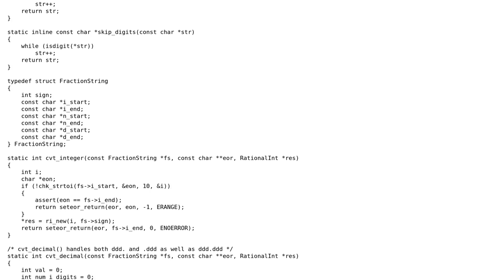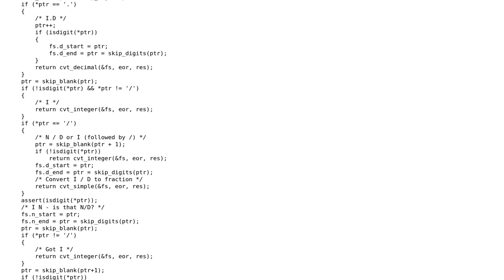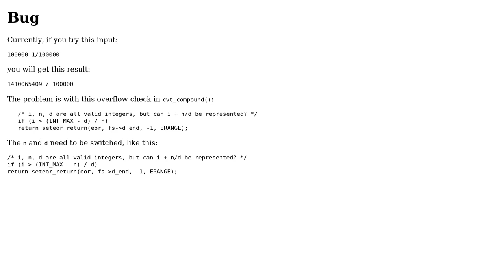Code Review: Converting fraction notation in strings to a Rational data type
With thanks & praise to God, and with thanks to the many people who have made this project possible! | Content (except music & images) licensed under CC BY-SA | Music | Images & others | With thanks to user JS1 user Jonathan Leffler user 200_success and the Stack Exchange Network Trademarks are property of their respective owners. You are responsible for your own actions.